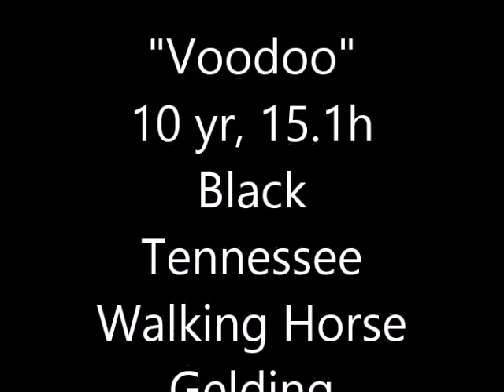SOLD "Voodoo" 15.1h 10yr Black Walking Horse Gelding Trail Show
We are offering "Voodoo" for sale. He is a 10 year old, 15.1 hand Black Tennessee Walking Horse Gelding. He has beautiful rich Black color. Very smooth saddle gait, flashy enough for the show ring. He has show experienced. He is sound and healthy. Strong and in great shape to trail ride all day. Anyone can ride him with basic skills and confidence. He is an excellent trail horse with extensive experience. He will cross obstacles, climb hills, cross ditches, wade or swim through water. He will stand on a picket line, he will overnight and camp. This horse has tons of courage and will do his best to please. gentle and kind nature.

He has great ground manners, stands tied, trims, bathes, grooms, loads etc. He will ride out alone or in a group. He will lead or follow. He is traffic safe.  He stands for mount and dismount from the ground, log, rock or block. He will walk on a loose rein. He has a nice smooth saddle gait and can really click along if you ask him! Current on shots, floating, worming, hoof care, shoes and coggins. We are selling him with a money back guarantee and trail.